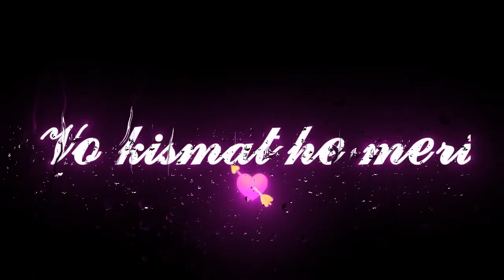o mare janam song status ||whatapp status💚||black screen shots video